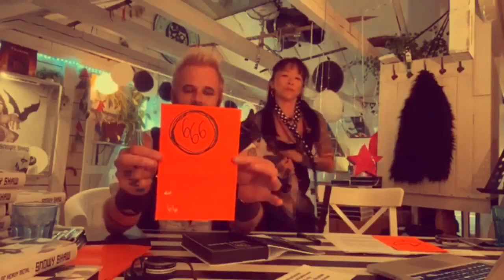SNOWY SHAW OFFICIAL BOOK RELEASE TEASER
A short glimpse from the livestream book release/birthday bash at Snowy's Hellhaus in Sweden. The much awaited Autobiography: The Book of Heavy Metal. A tell all tale of a exceptional lifestory of Ups and Downs in the crazy rock n´rollercoaster at Tivoli Shaw.

Read all about it - In the Book Of Heavy Metal.